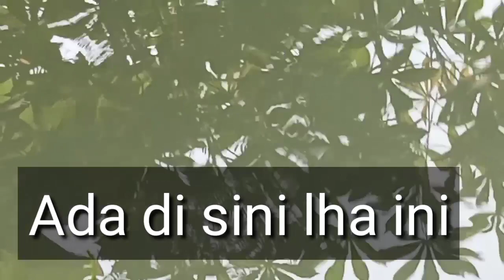HEBOH BANGET AKHIRNYA KETEMU IBU-IBU PAS NGOPI!! MINUM Ngopi pinggir kolam@FafaTravel​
8 Manfaat Minum Kopi, Bisa Turunkan Risiko Kanker hingga Stroke
Manfaat kopi turunkan risiko kanker.
Kopi menurunkan berat badan. ...
Kopi turunkan risiko diabetes tipe 2. ...
Manfaat kopi terhadap risiko alzheimer. ...
Khasiat kopi melindungi organ hati. ...
Minum kopi tingkatkan energi dan fungsi otak. ...
Kopi meningkatkan suasana hati.
Manfaat Minum Kopi, Bisa Turunkan Risiko Kanker @FafaTravel